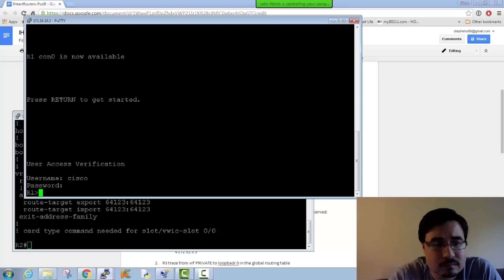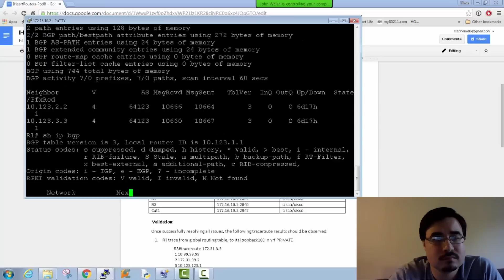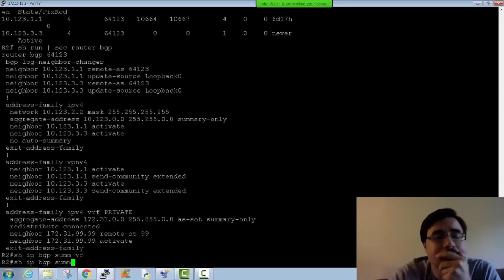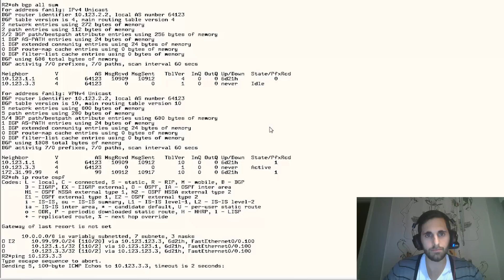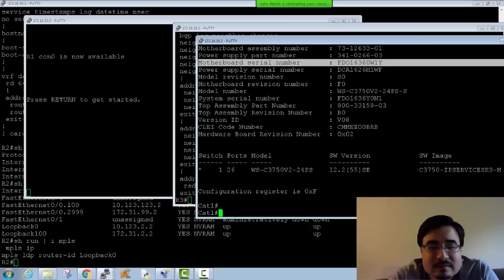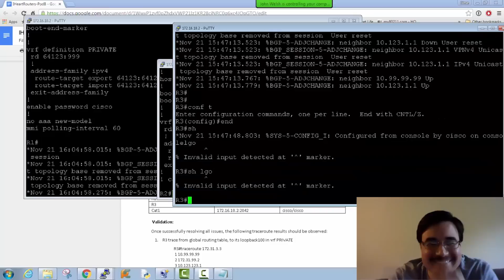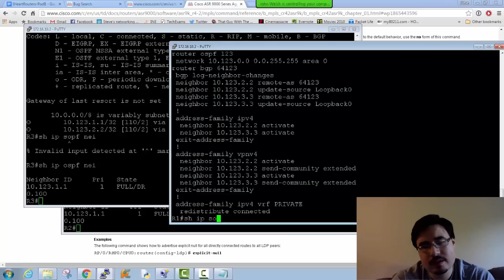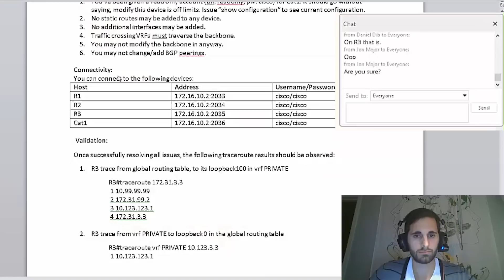S1E3: I Heart Routers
The engineers are asked by I Heart Routers, a high end woodworking tool and cloud services company, to troubleshoot routing issues in their network.  A true cross-continental battle with Daniel Dib from Sweden and Steve Occhiogrosso from the US.